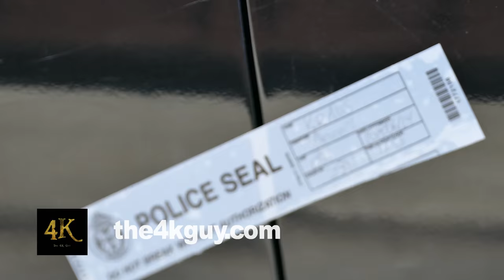Vaughan: Bloody murder scene at Italian cafe 6-24-2015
This morning at 8h15 a shooting left multiple people with gunshot wounds at Moka Espresso Bar and Gelato on Islington Ave at the intersection of Highway 7 in Vaughan, just north of Toronto, Ontario. York Regional Police responded to the call along with York paramedics. In total 4 people have suffered gunshot wounds, 2 of them were killed while 2 others remain in hospital, on of them in critical condition. The deceased are 47 year old Maria Voci and 24 year old Christopher DeSimone. Shots rang out this morning at the small cafe and witnessed described seeing a dark vehicle leaving the scene south on Islington. Toronto Police located a vehicle that was possibly involved in the shooting at a residential parking lot on Islington at the corner of San Pietro Way. That second crime scene in North York is only minutes away from the scene of the shooting. A car was riddled with bullets four days ago in that very same parking lot on Saturday June 20th. That incident took place on a nice sunny after noon meters away from a playground as seen in these images
The vehicle in today's shooting was towed away by a Toronto Police tow truck and is sealed with special vehicle police tape on doors and trunk. It is not known yet if today's incident is related to last Saturday's shooting or to the organised crime. One male, dark skinned suspect is on the loose and Toronto Police Services work in pair with York Regional Police to solve this homicide with multiple victims. A York Regional Police high-tech vehicle was brought out as a command post during part of the day with coffee and water available for officers.
On August 7 2015 police has identified the suspect in the killing, 27 year old Jason Hay is under a warrant for the double homicide.

The 4K Guy - Micro Stock Tube features video footage of real events available for commercial (advertisement / film) and editorial (news / documentary) uses according to this customizable Rights Ready license agreement